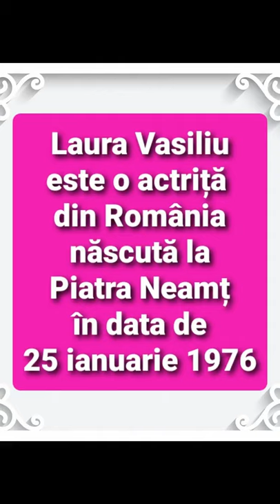Câți ani are Laura Vasiliu